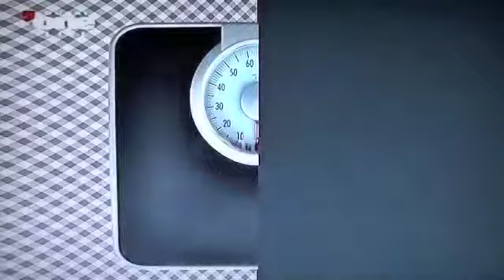Salmon N' Cucumber by Chef Michael Kitts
Chef Michael Kitts, DIrector of Culinary Arts at The Emirates Academy of Hospitality Management, prepares a British Classic - Salmon and Cucumber on Dubai One Channel.